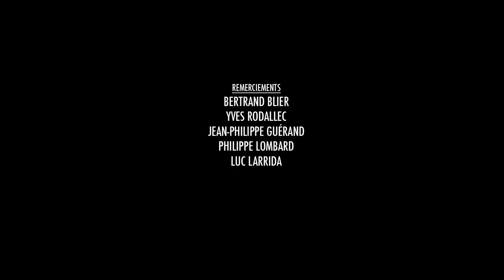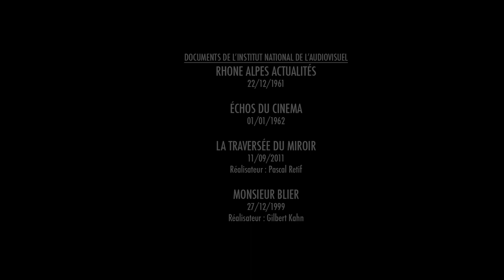Le septième juré - "Un film qui me ressemble" (Entretiens)